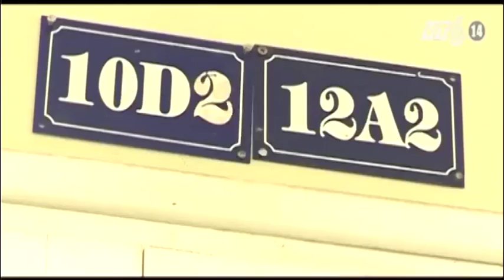VTC14_Hà Nội: Các trường THPT không được kiểm tra để chia lớp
(Truyền hình VTC14) - Hà Nội: Các trường THPT không được kiểm tra để chia lớp
Theo chỉ đạo từ Sở GD-ĐT TP Hà Nội thì các trường sẽ không được phép tổ chức kiểm tra, thi để chia lớp.